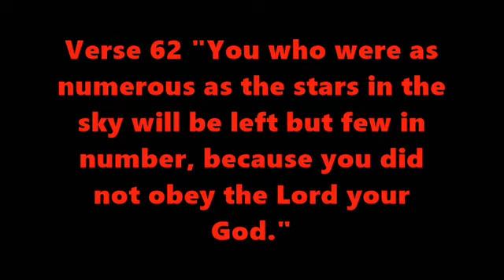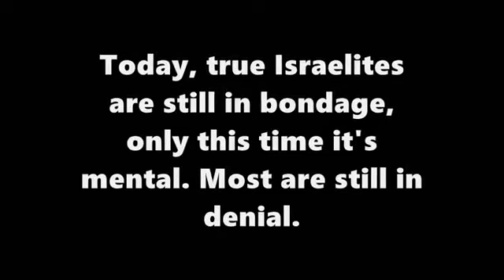True Israelites According To Deuteronomy 28